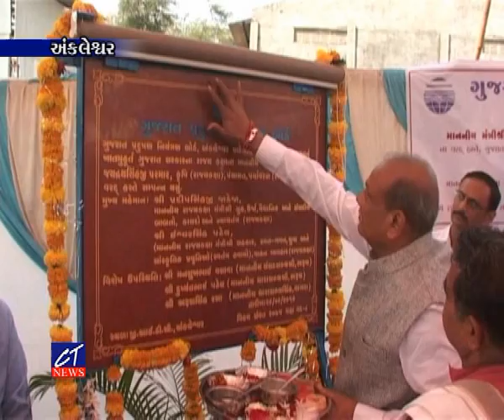CT News : અંકલેશ્વરમાં જીપીસીબીની પ્રાદેશિક કચેરીનું ખાતમુહર્ત કરાયુ